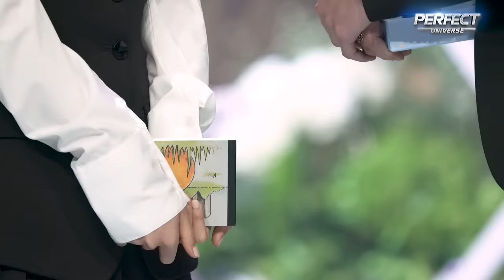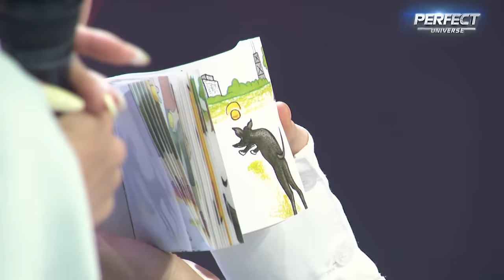Tỏ Tình Hoàn Mỹ Tập Đặc Biệt: Ngọc Đắc bất ngờ quay lại "CẦU HÔN" Trần Vân viết nên cái kết viên mãn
YÊU NHƯ NGÀY HÔM QUA (COVER)
Sáng tác: Nguyễn Anh Vũ - Hoàng Mai

CÓ PHẢI YÊU
Sáng tác: Bảo Trân

NIỀM VUI EM GIỮ NỖI BUỒN ĐƯA ANH
Sáng tác: Phạm Đình Thái Ngân

LÀ AI MANG NẮNG ĐI XA (Live Performance)
Sáng tác: Shan

KHI TA GIÀ
Sáng tác: Vicky Nhung

NẾU EM NGHE THẤY TÔI
Sáng tác: Phạm Duy Khánh

SAO VẪN CÒN YÊU
Nhạc Hoa - Lời Việt: Mai Chí Thiện

HÔN SÂU 3 PHÚT (ACOUSTIC VERSION)

CHỈ LÀ MUỐN NÓI (NEW VERSION)

THÔI CỨ ĐỂ
Sáng tác: Trung Ngon - Mai Chí Thiện

MISSING YOU
Sáng tác: Lyly

CHÚNG TA SẼ TỐT THÔI

VÌ LỠ YÊU EM RỒI
Sáng tác: Drum7
Thể hiện: Rum

GIẤC MƠ KHÔNG CÓ THẬT
Sáng tác - Thể hiện: Ngọc Đắc

📣 Đón xem Tập 70 phát sóng 19h30 thứ 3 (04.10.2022 & 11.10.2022 ) trên youtube Hẹn Hò Hoàn Mỹ.